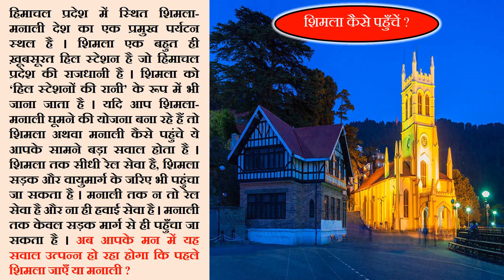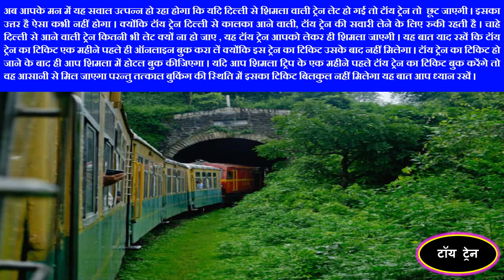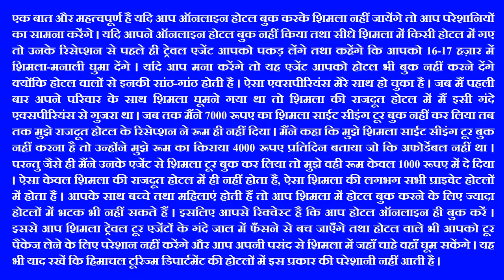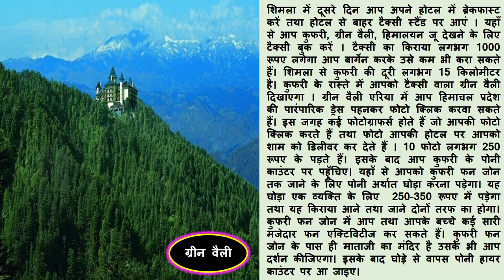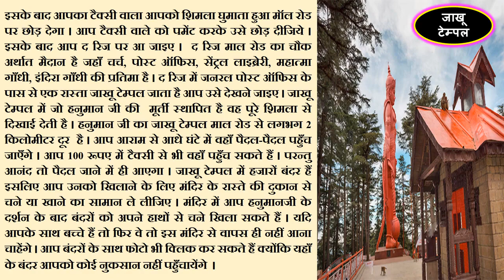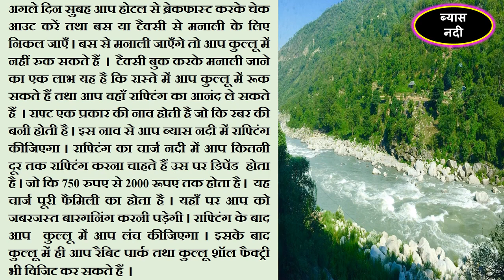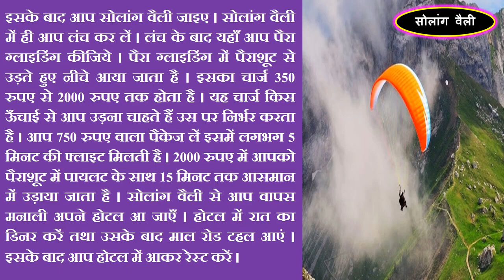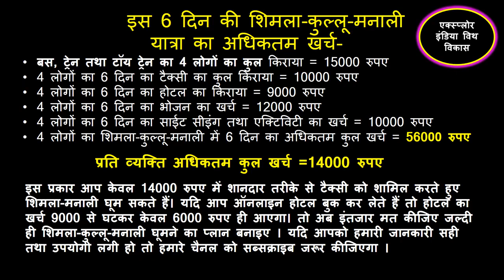Shimla, kullu & Manali Low Budget Tour for 2023 | Shimla & Manali Budget Itinerary | Hindi video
Shimla & Manali Low Budget Tour for 2023,
Shimla & Manali Budget Itinerary,
Shimla Kullu manali,